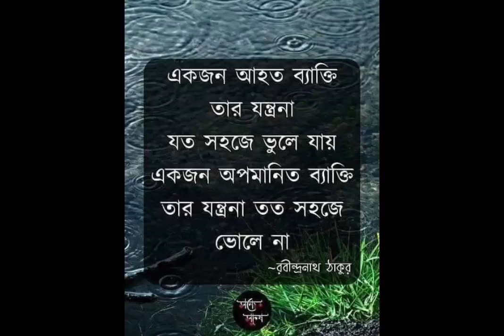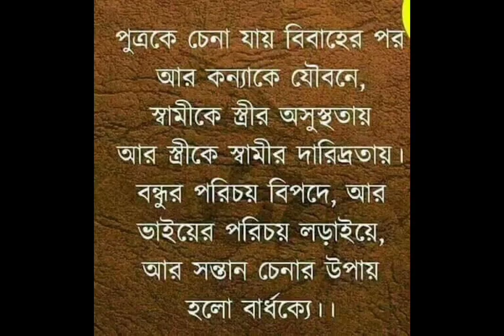জীবনের কিছু অমূল্য কথা মনে রাখবে || নতুন বছরে কাজে লাগবে